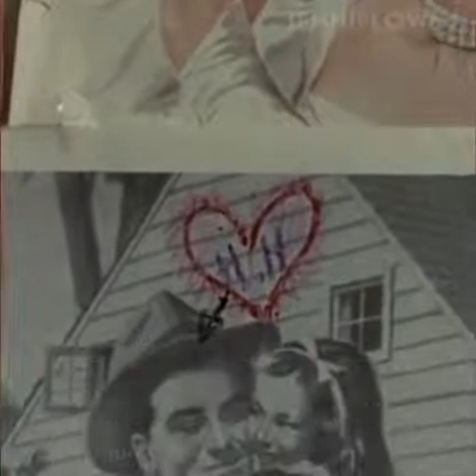someone who loves you wouldn’t do this lolita